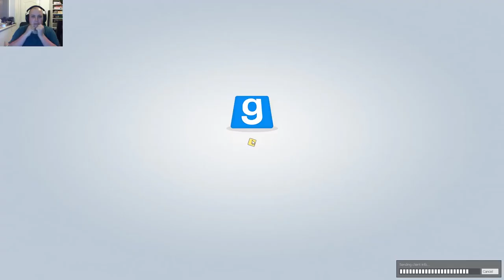Praise the ficus (Gmod Guess Who)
'Machette drawn from a sheath' - Mafon2